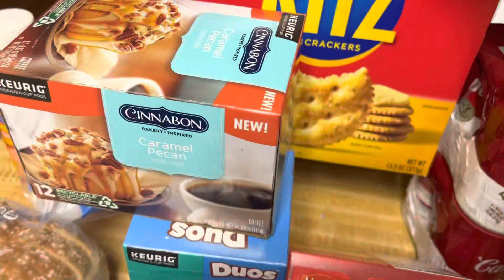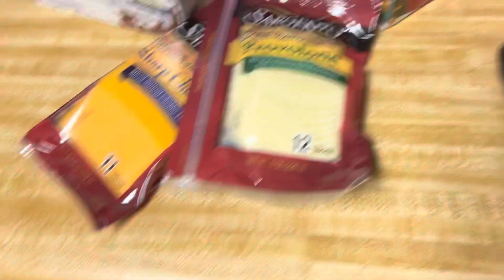Food City 💚 Sick Haul